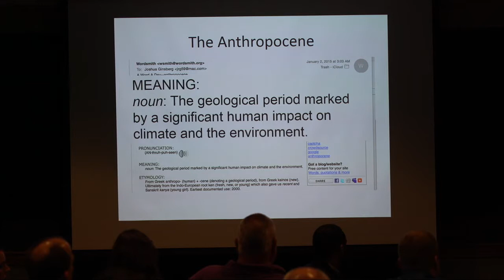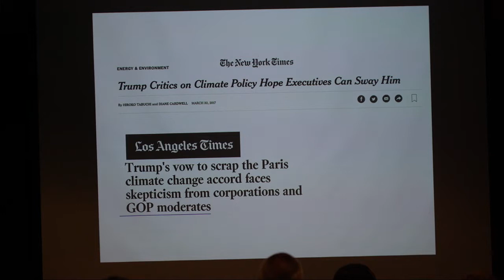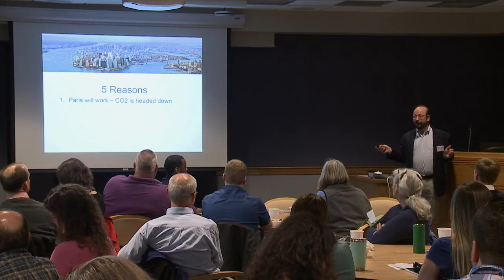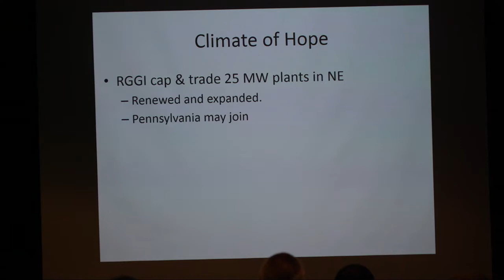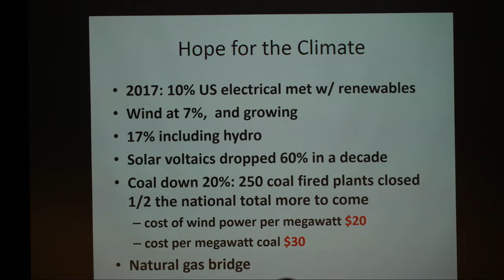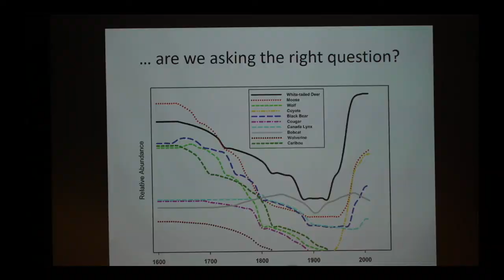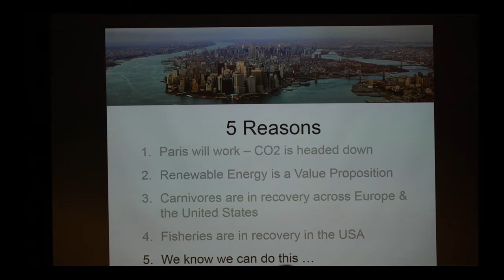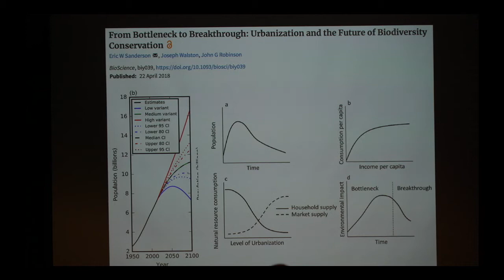Five Reasons to be Optimistic about Climate Change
Presented by Dr. Josh Ginsberg, President of the Cary Institute Ecosystem Studies at the 2018 "Translating Science for Comprehensive and Environmental Plans" meeting held at the Aquaculture and Restoration Ecology Laboratory, Horn Point Laboratory, University of Maryland Center for Environmental Science in Cambridge, MD.